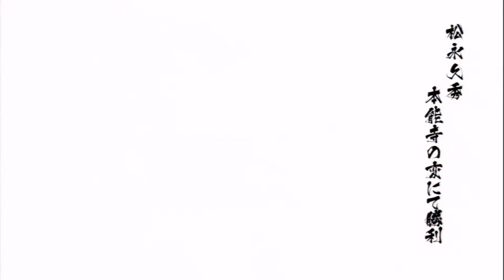【戦国BASARA 4 皇】 [松永久秀 & 毛利元就] 本能寺の変 【難易度：天】~Yakenohara Hiroshing~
無傷戦(いくさ)も楽じゃないねぇ